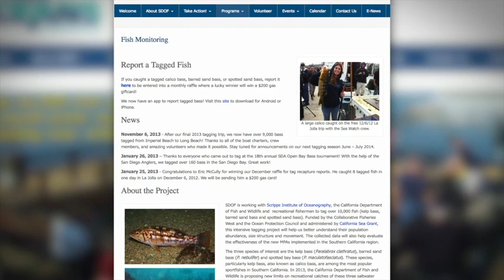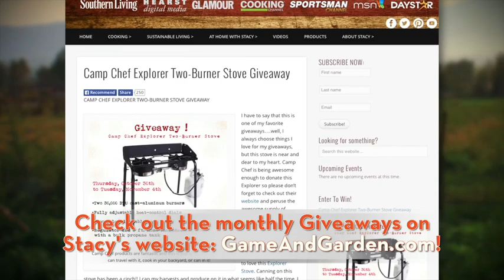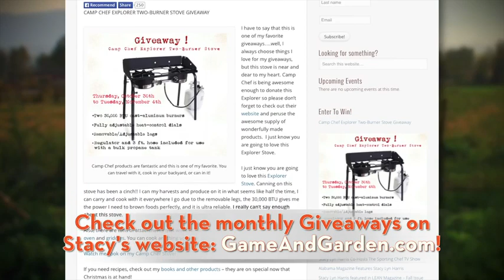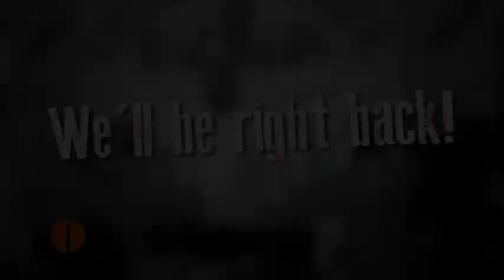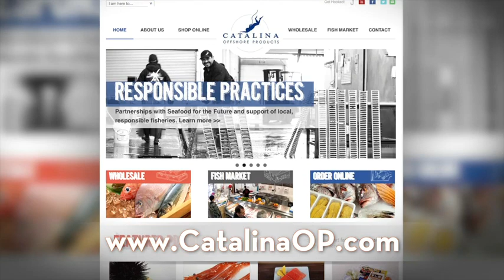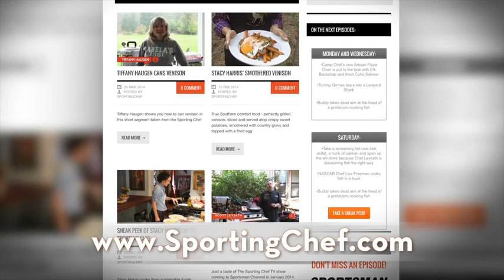Collaboration Kitchen | Episode 22 | The Sporting Chef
Leysath is the out-of-town guest chef at one of San Diego's hottest food tickets, the Collaboration Kitchen. He and the CK staff prepare 5 different dishes, John McGannon dry ages duck and Hans and Cee Dub make Snackin Sticks. Also, Melissa Bachman, Stacy Harris and Buddy T.

Leysath is guest chef at a San Diego food event.